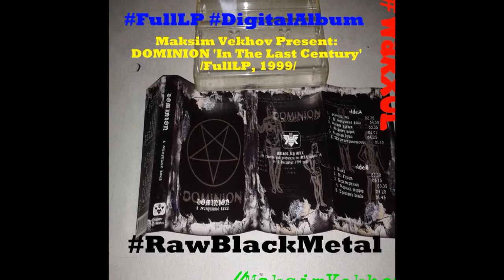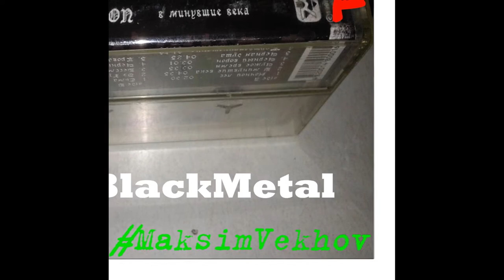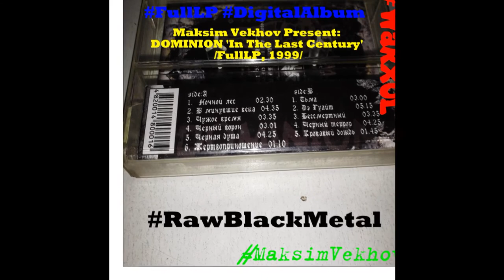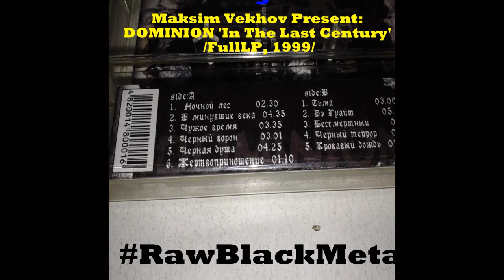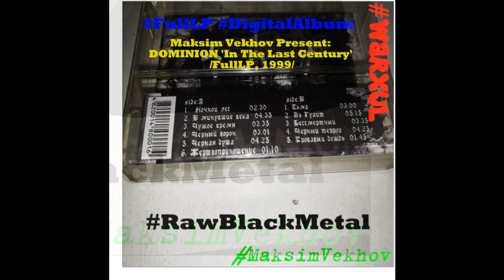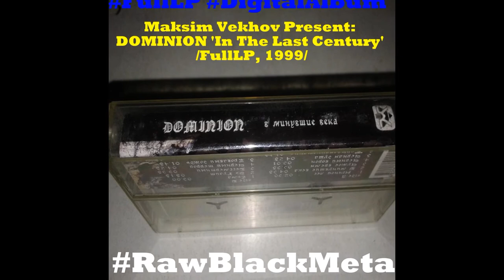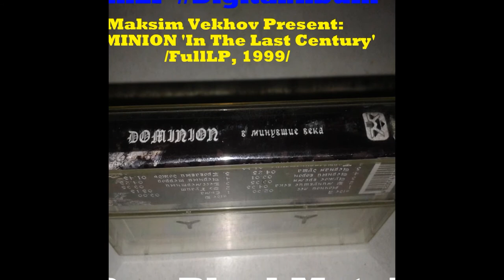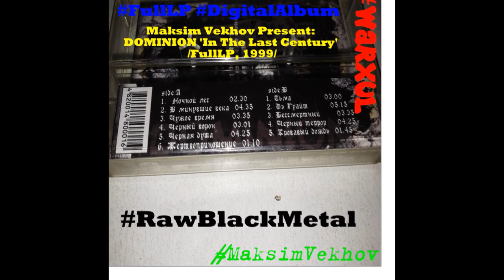Maksim Vekhov Present: DOMINION "In The Last Century" (FullLP, 1999).